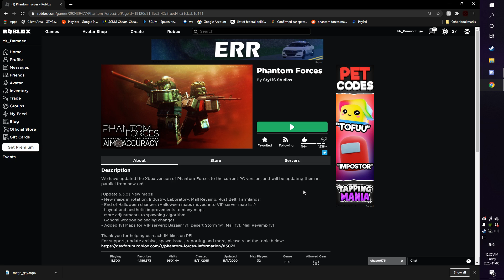the worst game ever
GPU: GeForce GTX 1070 Ti
CPU: AMD Ryzen 7 1700 Eight-Core Processor
Memory: 16 GB RAM (15.94 GB RAM usable)
Current resolution: 1920 x 1080, 60Hz
Operating system: